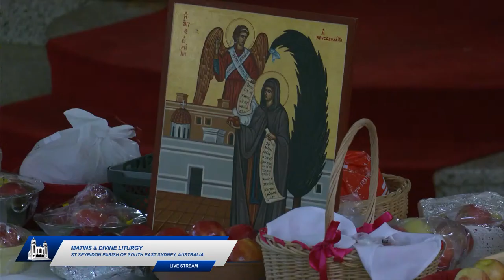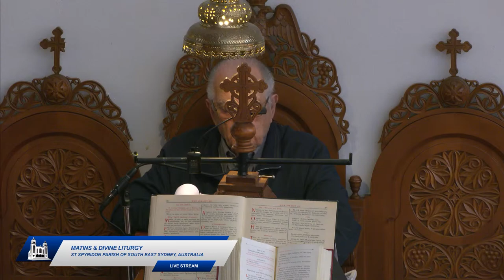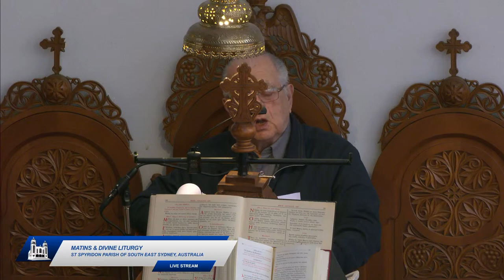Matins & Divine Liturgy - 28th July 2021 - St Spyridon Church, Sydney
Saints, Feasts and Readings for 28th July 2021

Saints and Feasts: Prochoros, Nicanor, Timon, & Parmenas the Apostles of the 70; Irene the Righteous of Chrysovalantou; Our Righteous Father Paul of Xeropotamou

Strict Fast

Epistle Reading: Acts 6:1-7
In those days, when the disciples were increasing in number, the Hellenists murmured against the Hebrews because their widows were neglected in the daily distribution. And the twelve summoned the body of the disciples and said, “it is not right that we should give up preaching the word of God to serve tables. Therefore, brethren, pick out from among you seven men of good repute, full of the Spirit and of wisdom, whom we may appoint to this duty. But we will devote ourselves to prayer and to the ministry of the word.” And what they said pleased the whole multitude, and they chose Stephen, a man full of faith and of the Holy Spirit, and Philip, and Prochoros, and Nicanor, and Timon, and Parmenas, and Nicolaos, a proselyte of Antioch. These they set before the apostles, and they prayed and laid their hands upon them. And the word of God increased; and the number of the disciples multiplied greatly in Jerusalem, and a great many of the priests were obedient to the faith.

The Lord said this parable, “The kingdom of heaven is like a grain of mustard seed which a man took and sowed in his field; it is the smallest of all seeds, but when it has grown it is the greatest of shrubs and becomes a tree, so that the birds of the air come and make nests in its branches.” He told them another parable. “The kingdom of heaven is like leaven which a woman took and hid in three measures of flour, till it was all leavened.”

All this Jesus said to the crowds in parables; indeed he said nothing to them without a parable. This was to fulfil what was spoken by the prophet: “I will open my mouth in parables, I will utter what has been hidden since the foundation of the world.” Then Jesus left the crowds and went into the house.